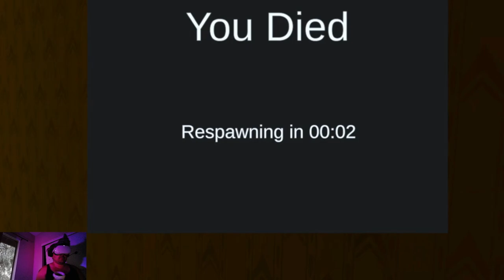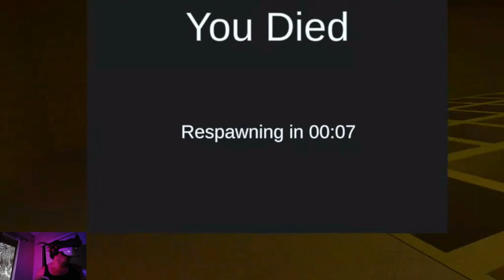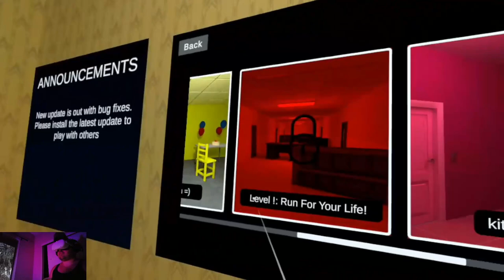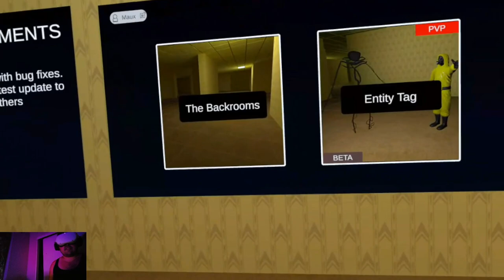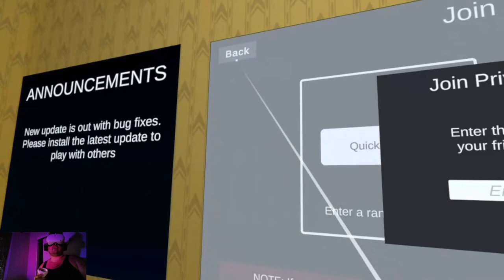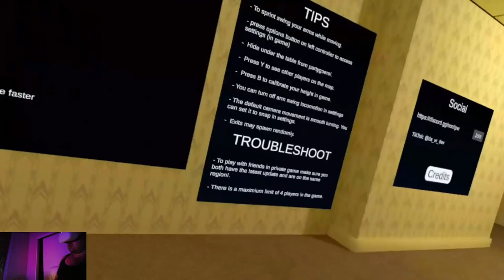Dragon in the backrooms